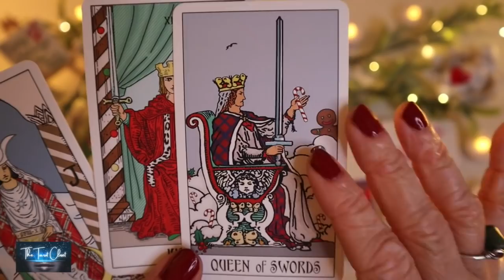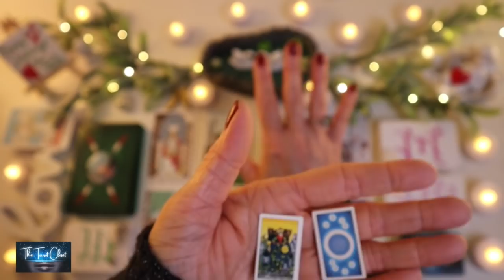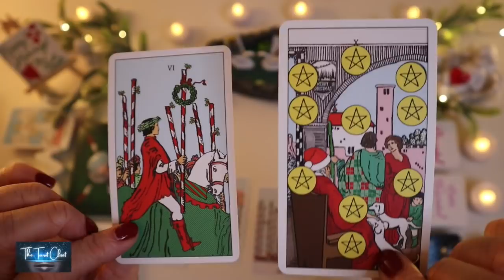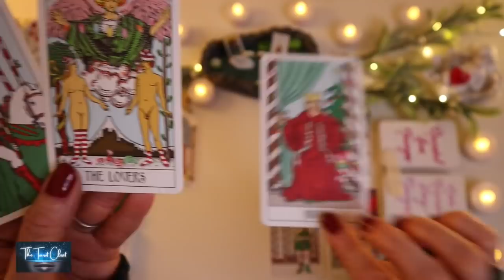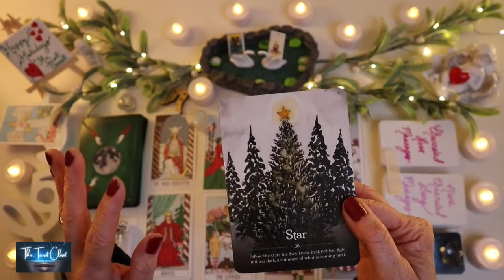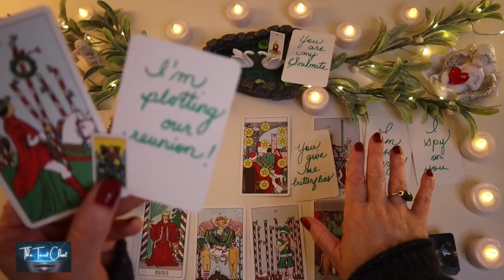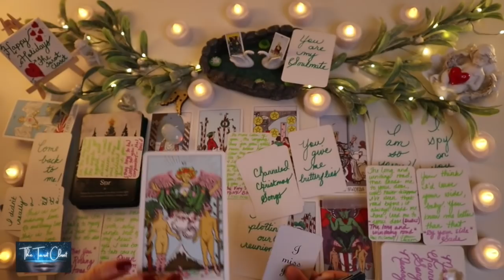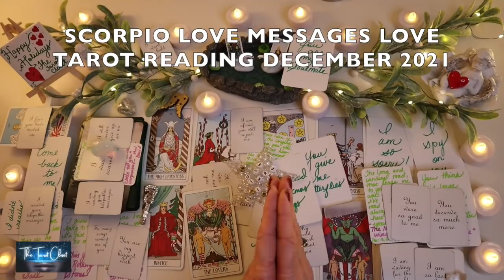SCORPIO LOVE MESSAGES 💌 THEY WANT TO COME!! YOU WANT THE TRUTH!! LOVE TAROT READING DECEMBER 2021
In order to bring you more readings, comments have been turned off. Thank you for understanding.

Hello, lovely Scorpio! Welcome to one of my many free tarot, oracle & love message readings/videos here on YouTube! This is a reading for December 2021, Tarot, Oracle & Love Messages Reading. It will always include what’s generally happening in your love life both past & present, what your person is feeling towards you & the overall outcome. At times, it’s scary how much a reading will resonate and will feel like a private reading just for you, Scorpio.

In today's love messages reading/love tarot reading, Scorpio, we will be looking into your love life during the month of December 2021. A lot can change & happen in a month so every reading contains A LOT of clarification with various Tarot cards, Oracle cards, Angel cards & Message cards.
Scorpio, please check your Sun sign which represents your soul, Moon sign which represents your emotions & your Rising sign which represents your physical YOU. Your Sun, Moon & Rising signs make up who you are, Scorpio To get a bigger view of what’s going on you can cross watch playlists

ABOUT ME: My name is Chris. I am a Spiritual Advisor, Empath, Healer, and Psychic Medium. I read Tarot, Oracle, Angel cards & more. I channel Spirit Guides, and Guardian Angels & tap into my intuition, The 4 Clairs: Clairvoyant, Clairsentient, Clairaudient & Claircognizance, to deliver your messages from the divine.

Tarot of A.E. Waite
Wildwood Tarot
True Heart Intuitive Tarot
The Illuminated Tarot
Housewives Tarot
The Universe has your back
The Untethered Soul
Lover's Oracle
Shaman's Dream Oracle
Energy Oracle
Soul’s Journey
Goddess Power Oracle
Work Your Light Oracle
Wisdom of the Oracle
Moonology Oracle
Soul Coaching Oracle
Animal Spirit Oracle
Angels & Ancestors Oracle
Zodiac Moon
Super Attractor
Romance Angels